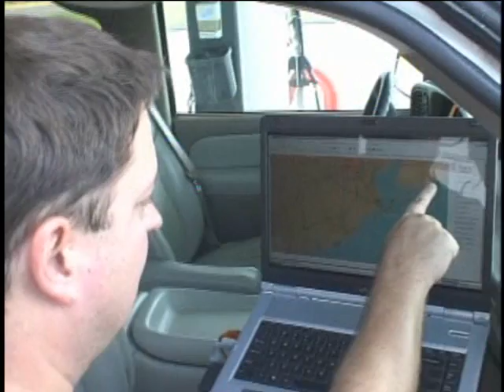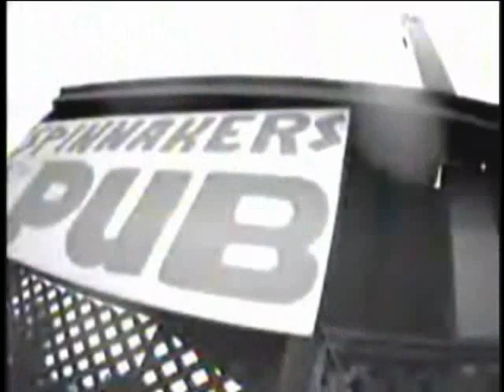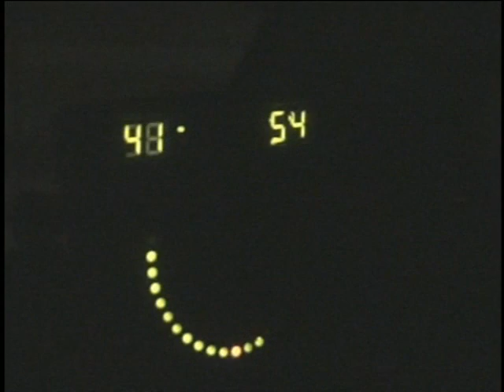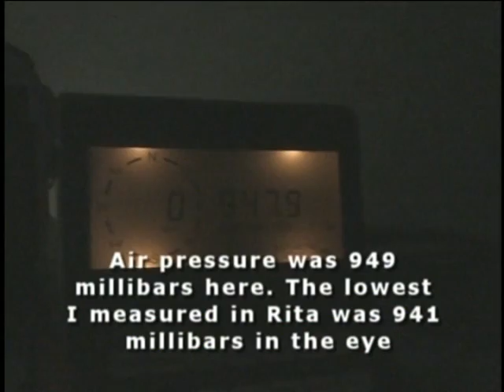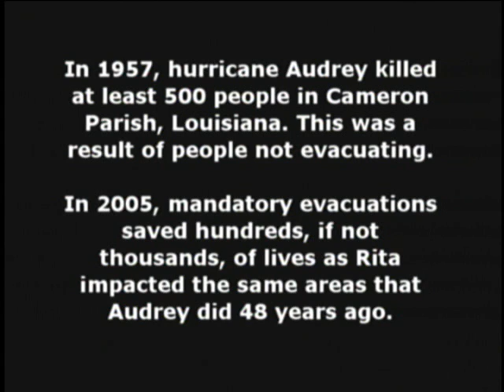Hurricane Rita: 2005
This is the hurricane Rita segment from our 2005 DVD.